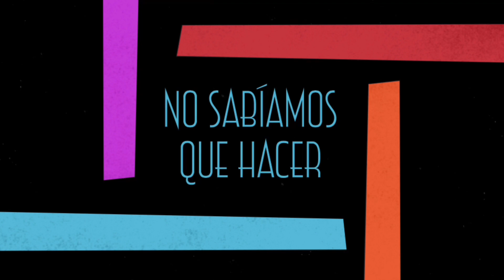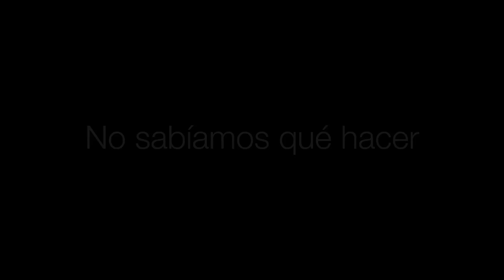No sabíamos qué hacer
Ni sabíamos qué hacer
Colegio Lourdes Fuhem
Bachillerato

SINOPSIS: Un par de alumnos deben realizar un cortometraje de un minuto. Por lo tanto, se ponen manos a la obra.